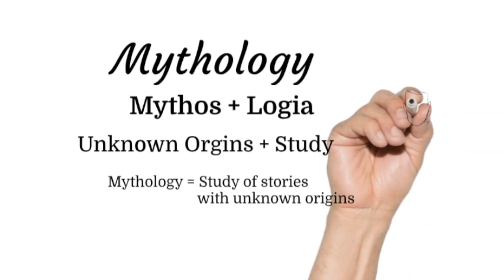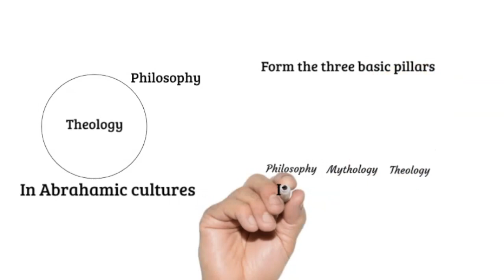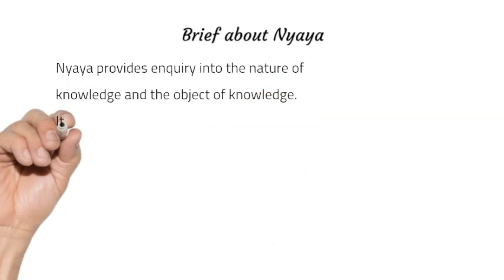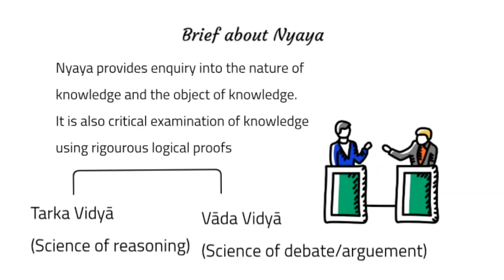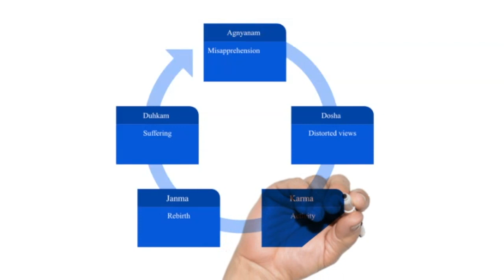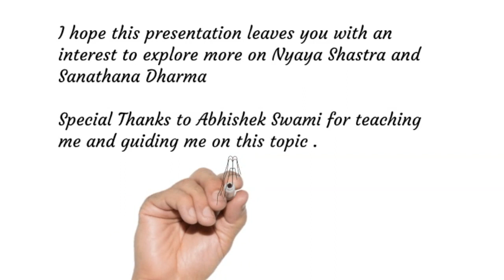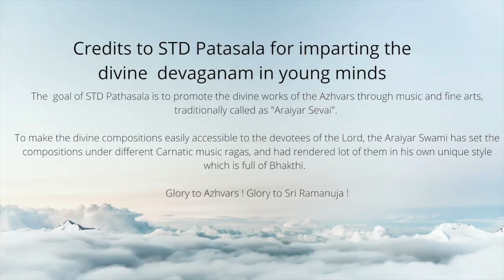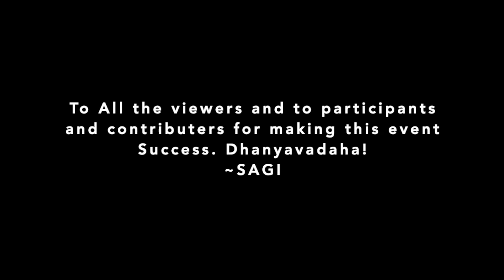SAGI July 2022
Sydney Andal Group Inc YouTube Premier Event - 23rd July 2022